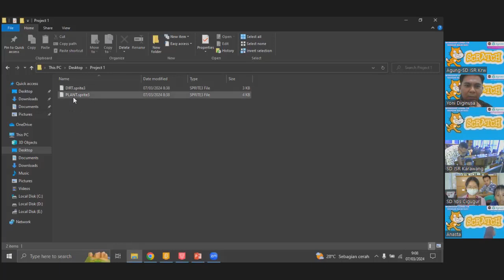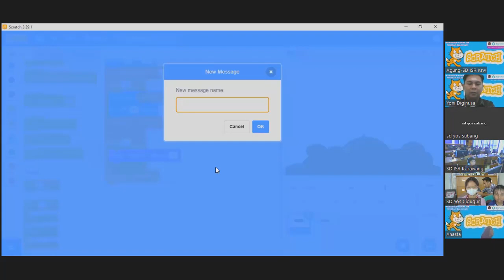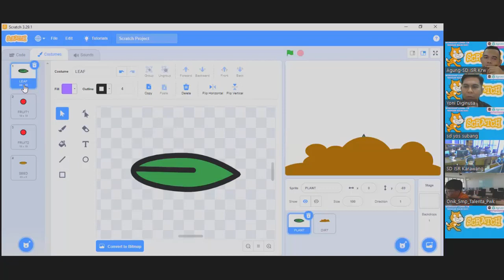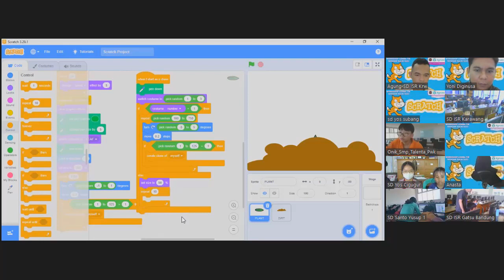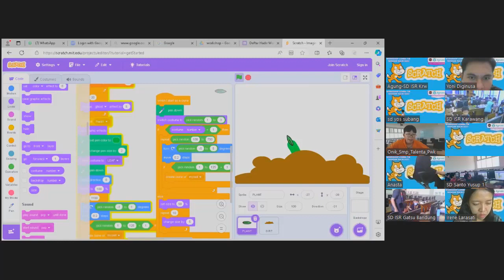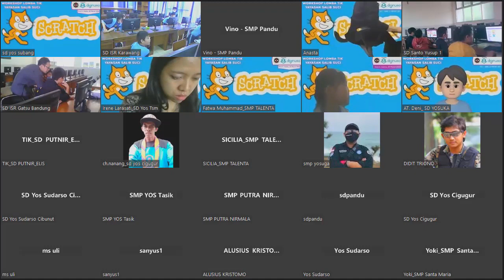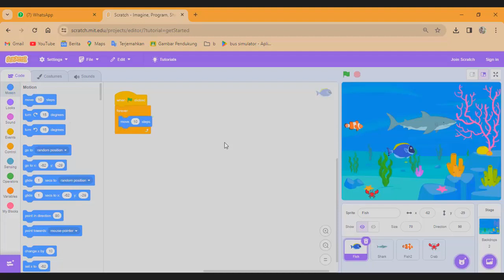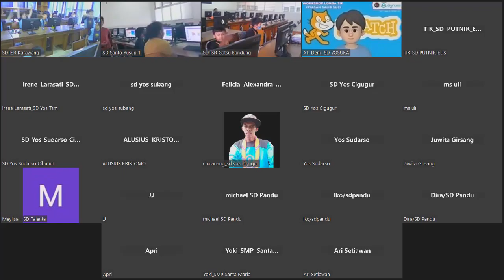Workshop Scratch Batch 3 Main Room